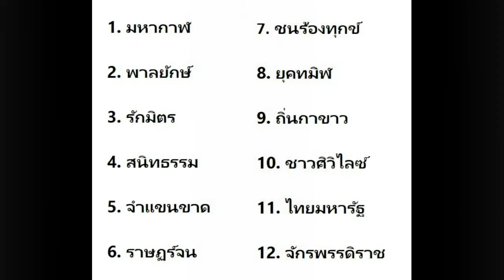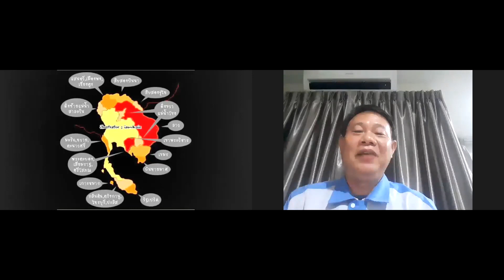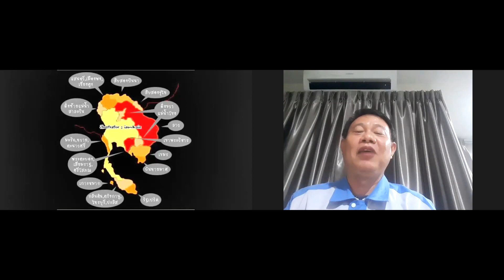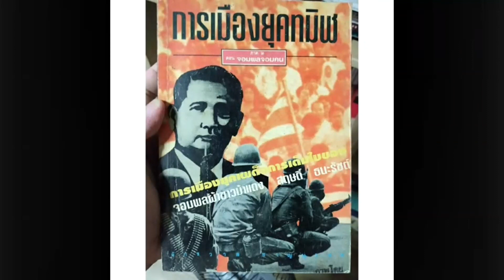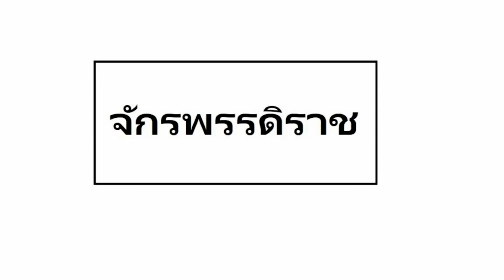20210803 โหรกระแส EP.1 ตอน “ถิ่นกาขาว ชาวศิวิไลซ์ ไทยมหารัฐ จักรพรรดิราช”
“ถิ่นกาขาว ชาวศิวิไลซ์ ไทยมหารัฐ จักรพรรดิราช”

ท่านเคยได้ยินคำทำนายเหล่านี้หรือไม่?
 และท่านทราบหรือไม่ว่ามีความหมายว่าอย่างไร?

หมดเวลาสำหรับความสงสัยไม่แน่ใจอีกต่อไป เพราะรายการนี้มีคำตอบ!

ในรายการ Club Wat “มันดีกว่าที่คิด มันดีต่อใจ ตอน มองไปข้างหน้าก็มีความหวัง”
โดยผู้ดำเนินรายการ “โหรกระแส”
จะมาเฉลยและอธิบายให้ทราบถึง คำทำนาย ทั้ง 12 ยุค ที่ผ่านมาว่า คืออะไร เกี่ยวข้องกับหมู่คณะอย่างไร หรือไม่

ติดตามชมได้ในวันอังคารที่ 3 สิงหาคม พ.ศ. 2564
Meeting ID: 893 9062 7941
Passcode 072